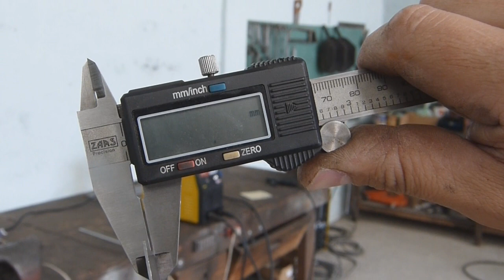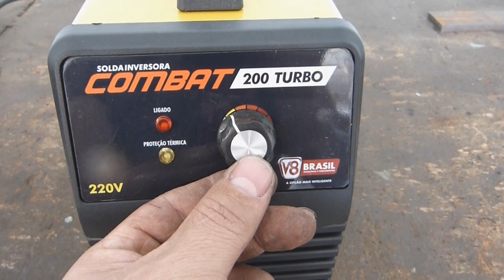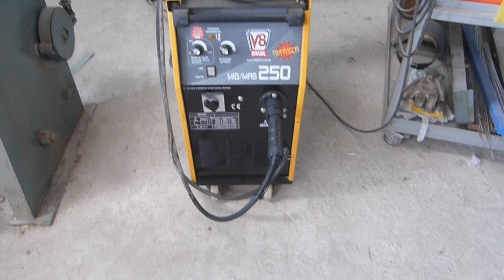INVERSORA V8 COMBAT SOLDA LATARIA DE CARRO ?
HOJE TESTAMOS A INVERSORA COMBAT V8 BRASIL EM CHAPAS BEM FINAS.
O LINK DA V8 BRASIL ABAIXO NA DESCRIÇÃO